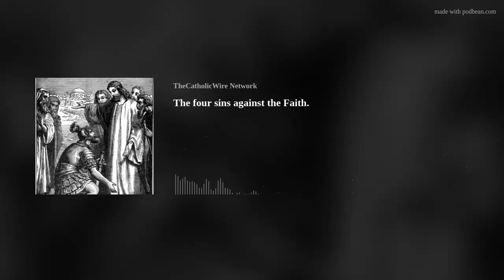The four sins against the Faith.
We speak of the four ways in which one may sin against the Faith, and how important it is for us to strive to keep it.